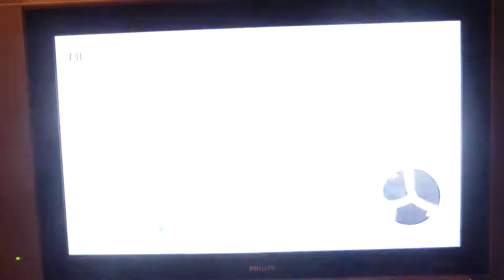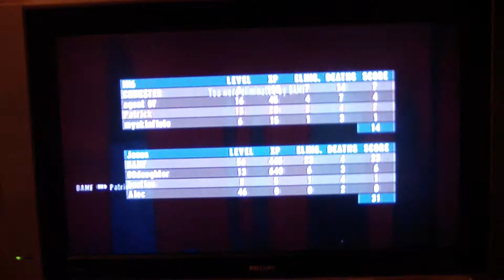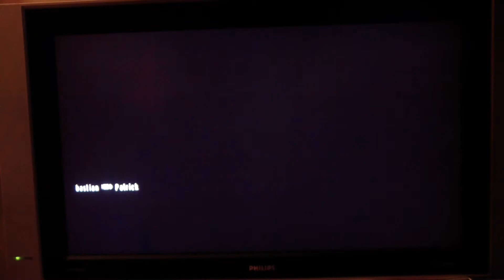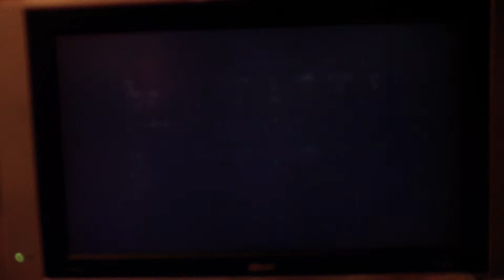Goldeneye (wii) online gameplay episode 1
I give credit to the soures of all copyrighted items mentioned in this video.
And just in case my voice is unclear, I said in this video how I finally understood a joke about the pokemon Sinnoh reigion champion on a video for her theme in pokemon B2/W2 version.